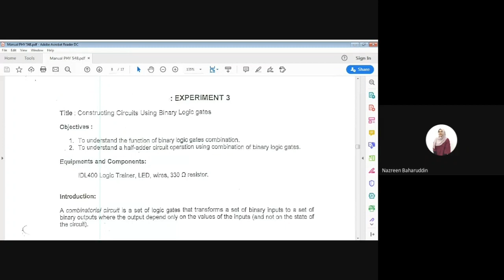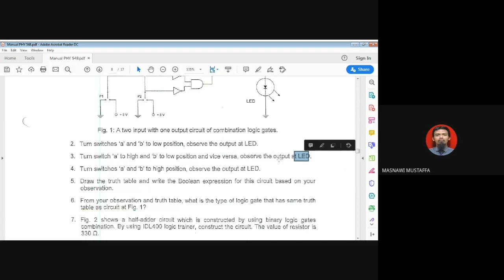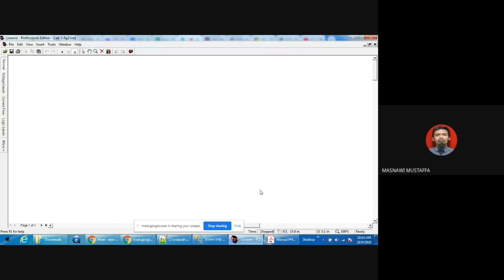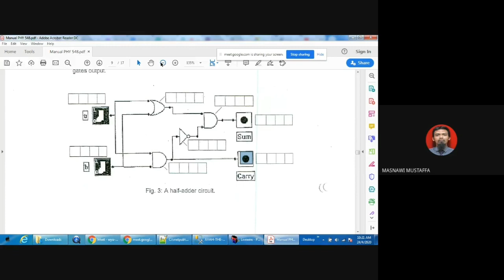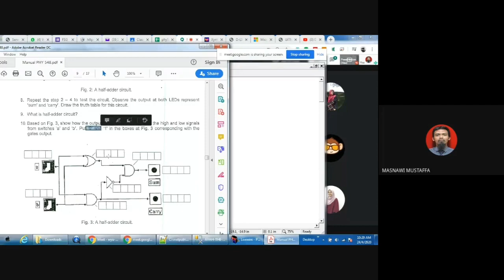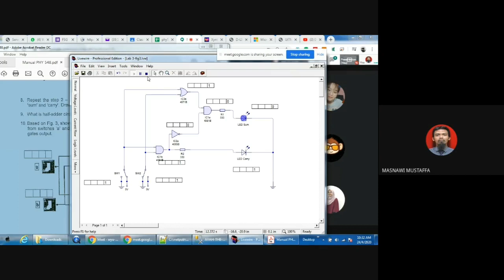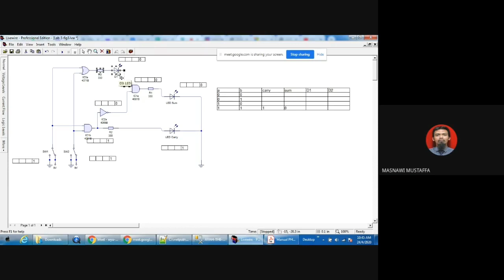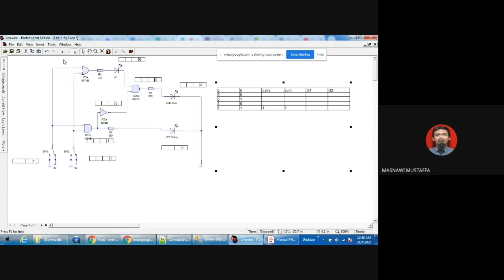PHY548-Digital Electronic(Lab 3)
Simulation practical lab during MCO.
ODL during Covid 19 Movement Control Order (MCO) # 4th Phase.
Lecture in Malay